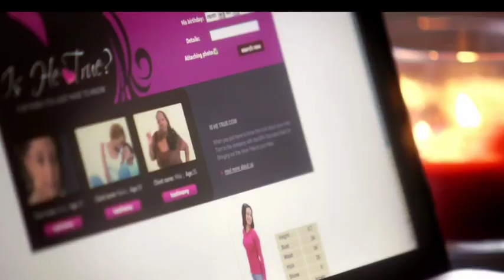HESMINENOTYOURS romance comedy movie trailer ALLBLK GabrielleDennis JasonWeaver WendyRaquelRobinson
A woman's (Gabrielle Dennis) plan to test her lover's (Jason Weaver) fidelity backfires when the seductress (Caryn Ward) she hired to tempt him actually falls in love.

Kent is ready to put his playboy past behind him and marry the girl he loves- but first, he has to prove he's changed his ways for good.